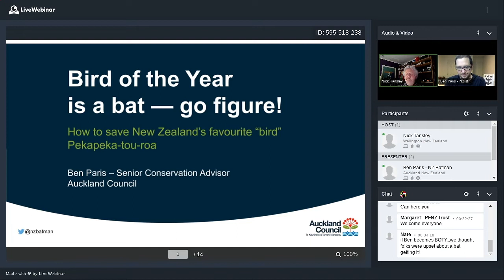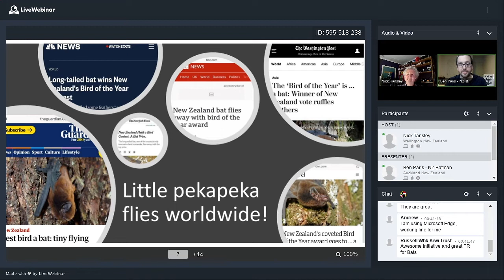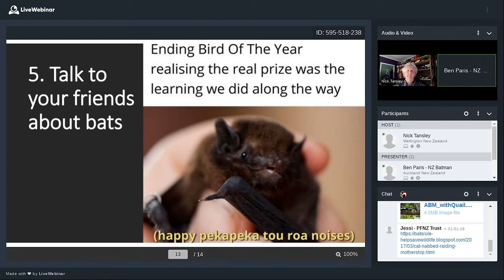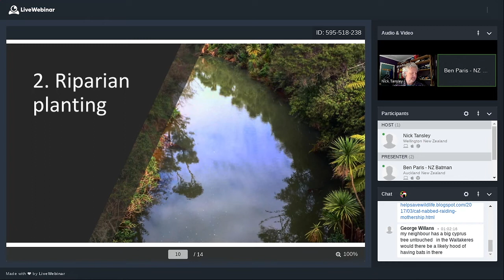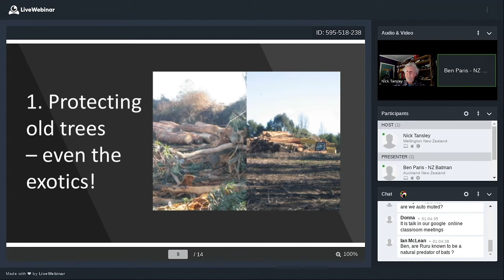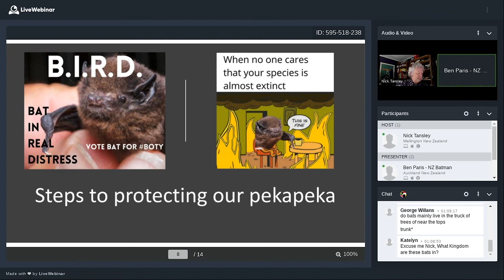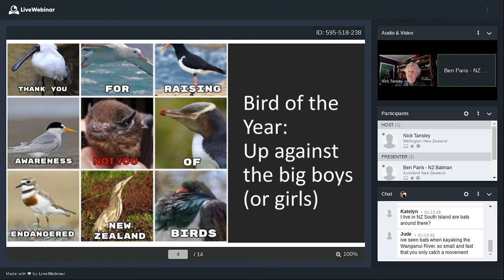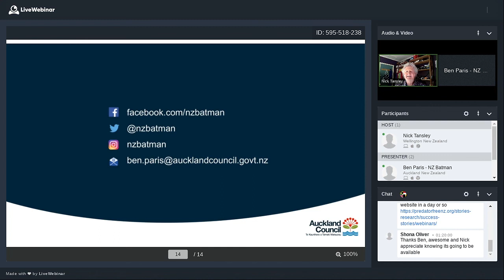PFNZ Trust Webinar #20: Bird of the Year is a bat — go figure!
The official winner of Bird of the Year was announced this week and it's not a bird. The pekapeka-tou-roa long-tailed bat beat all the feathered frontrunners with the highest number of votes ever and won by 3,000 votes!

Ben Paris, also known as NZ Batman, has been on a mission over the past decade to raise the awareness of our only native land mammals. We asked Ben what everyday NZ’ers can do to help protect them...